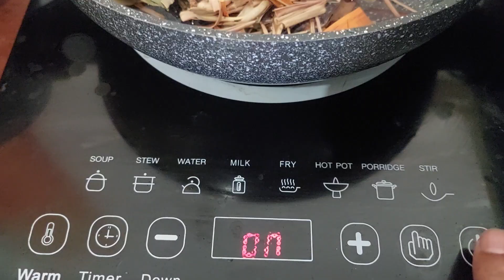Membuat wedang uwuh khas yogyakarta, minuman kesehatan warisan leluhur tanah jawa, sehat alami